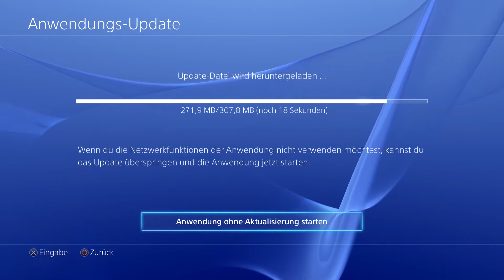Endlich die VOLLVERSION!!! #01 - Let's Play FIFA16 Ultimate Team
Ich bin so gehypt. Schaut es euch einfach an!